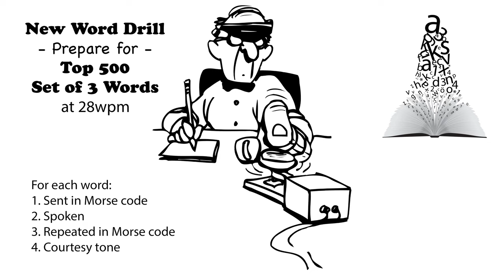Sets of 3 Words - New Word Drill - 28wpm